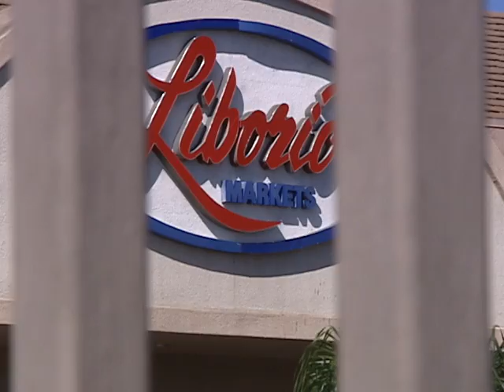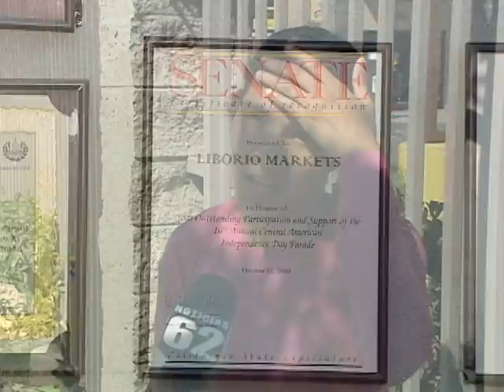Cierre de supermercados Liborio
Liborio supermercados ha cerrado debido a problemas financieros. ex empleados boicot para tratar de conseguir el mercado Liborio a correr de nuevo